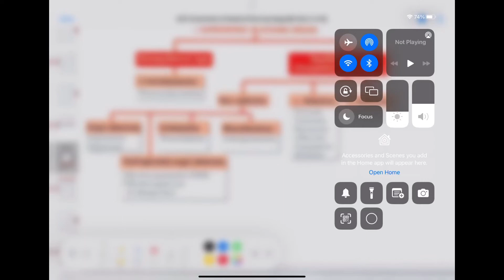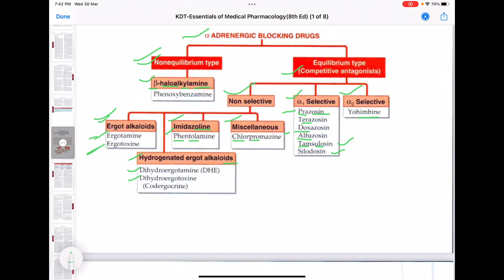Alpha adrenergic blocking drugs trick(ANS part 7)